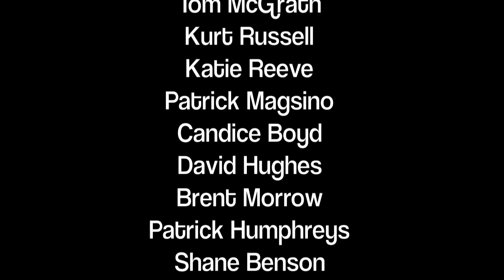Skyhooks - Horror Movie - Cover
Another great performance from our recent "Best of Aussie Rock" concert Skyhooks classic Horror Movie.

AIM Links

Skyhooks

kyhooks
This was Skyhooks' second single, racing to # 1on the Australian singles chart. The band would make # 1 again, in 1990 with 'Jukebox In Siberia'. According to wikipedia, this song is a popular Halloween song in the United States, and appears on the compilation album 'Elvira Presents Haunted Hits'... chills!Artist(s) Origin: Melbourne, VIC, Australia Produced By: Ross Wilson (ex- Daddy Cool -- Mondo Rock vocalist)Label: MushroomChart Position: # 1 (Australia)Release Date: March,
Horror_Movie_(Skyhooks_song)Line-up:Greg Macainsh -- Bass[ Spare Parts (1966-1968) -- Sound Pump (1968) -- Reuben Tice (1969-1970) -- Reuben Tice (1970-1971) -- Claptrap (1971) -- Frame (Claptrap with name change 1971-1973) -- Skyhooks (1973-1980) -- Skyhooks reunions ]Bob Starkie (aka "Bongo Starr") -- Guitar, Backing Vocals[ Mary Jane Union -- Skyhooks (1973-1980) -- Skyhooks reunions ]Graeme "Shirley" Strachan -- Lead Vocals[ Frame (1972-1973) -- Skyhooks (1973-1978) -- solo artist (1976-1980) -- Skyhooks reunions ]Imants "Freddie" Strauks (aka "Freddie Kaboodleschnitzer) -- Drums[ Spare Parts (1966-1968) -- Claptrap (1971) -- Frame (Claptrap with name change 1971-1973) -- Skyhooks (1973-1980) -- The Sports (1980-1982) -- Skyhooks reunions ]Red Symons -- Lead Guitar, Lead Vocals, Backing Vocals, Keyboards [ Scumbag -- Skyhooks (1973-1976) -- solo artist (1977) -- Skyhooks reunions and television work )

AIM

At the completion of two years of intensive study at AIM, students graduate with a Bachelor of Music degree majoring in one of six areas or a Bachelor of Entertainment Management. Equipped with state of the art Q Recording Studios, 300-seat concert hall, 60-seat intimate performance space, fully equipped Apple Mac labs, performing arts library and over 1000 students, the Australian Institute of Music offers the complete educational experience.